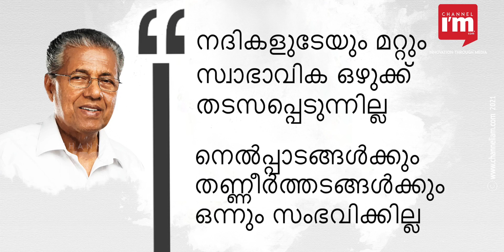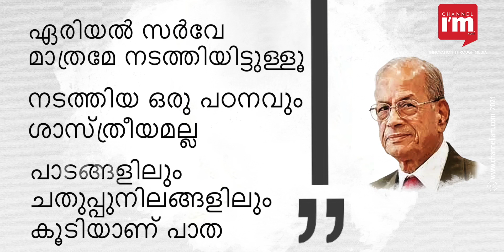K-Rail കേരളത്തിന് വേണോ?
തിരുവനന്തപുരം മുതല്‍ കാസര്‍ഗോഡ് വരെ 530 കിലോമീറ്റർ ദൂരം ശരാശരി 200Km വേഗതയില്‍ സെമി ഹൈസ്പീഡ് ട്രെയിന്‍ ഓടിക്കുക എന്ന സംസ്ഥാന സർക്കാരിന്റെ പദ്ധതിയെ ഏറ്റെടുത്തും പ്രതികൂലിച്ചും കേരളം രണ്ട് ചേരിയാകുന്നു. ഇപ്പോൾ 12 മണിക്കൂർ എടുക്കുന്ന തിരുവനന്തപുരം മുതൽ കാസർഗോഡ് വരെയുള്ള യാത്രയെ നാല് മണിക്കൂറായി ചുരുക്കുക എന്നതാണ് ഈ പദ്ധതി കൊണ്ട് ഉദ്ദേശിക്കുന്നത്. ഈ സ്വപ്ന പദ്ധതി എന്ത്കൊണ്ട് അനുകൂലിക്കണം, എന്ത് കൊണ്ട് എതിർക്കണം.  675 പേര്‍ക്ക് സഞ്ചരിക്കാവുന്ന രണ്ട് ക്ളാസുള്ള ഇലക്‌ട്രിക്കൽ മൾട്ടിപ്പിൾ യൂണിറ്റ് ട്രെയിനുകളാണ് ഇതിലൂടെ ഓടുക. പദ്ധതി പൈലറ്റ് ചെയ്യുന്നത് മുഖ്യമന്ത്രി നേരിട്ടാണെന്നിരിക്കെ, സർക്കാരിന് സിൽവർലൈൻ സെമി ഹൈസ്പീഡ് ട്രെയിൻ അഭിമാനപ്രശ്നമാണ്.

"വികസനം, സാമ്പത്തിക പുരോഗതി, നിക്ഷേപം എന്നിവ നോക്കിയാൽ അതിവേഗം സഞ്ചരിക്കാനൊരു പാത വാസ്തവത്തിൽ കേരളത്തിന് അനിവാര്യമല്ലേ?"

വന്നാൽ എല്ലാവർക്കും ഗുണമല്ലേ?
എതിർക്കുന്നവർക്കും അവരുടെ തലമുറകൾക്കും നാളെ ഈ പാത ഉപകരിക്കില്ലേ. കേരളത്തിലെ വാഹന സാന്ദ്രത നോക്കിയാൽ സമയബന്ധിതമായി കേരളത്തിന്റെ രണ്ടറ്റങ്ങളിൽ എത്താൻ നാഷണൽ ഹൈവേകൾ പര്യാപ്തമല്ല. ബദൽ‍ യാത്രാമാർഗ്ഗങ്ങൾ കണ്ടെത്തിയേ മതിയാകൂ. ഇഴഞ്ഞ് നീങ്ങുന്ന കാലത്തല്ല നമ്മൾ ജീവിക്കുന്നത്. വികസനം എന്നത് അഡ്ജസ്റ്റ്മെന്റുകളല്ലങ്കിൽ, ഇത്തരം അടിസ്ഥാനസൗകര്യ മാർഗ്ഗങ്ങളിൽ പുതിയ കാഴ്ചപ്പാട് കേരളം എടുത്തേ മതിയാകൂ.

വികസനം വേണ്ടത് നമ്മൾ ഭരിക്കുമ്പോൾ മാത്രമോ?
2003 ൽ 507 കിലോമീറ്റർ expressway കൊണ്ടുവരാൻ ശ്രമിച്ച യുഡിഎഫാണ് ഇന്ന് സിൽവർ ലൈനിനിനെ എതിർക്കുന്നത്. അന്ന് തെക്ക്-വടക്ക് പാത കേരളത്തെ രണ്ടായി മുറിക്കും എന്ന് ആരോപിച്ച എൽഡിഎഫാണ് ഇന്ന് കെറെയിലിനായി നിലകൊള്ളുന്നത്. വികസനം ഞങ്ങളുടെ കാലത്ത് മാത്രം എന്നതാണ് പലപ്പോഴും രാഷ്ട്രീയകക്ഷികളുടെ നിലപാടെങ്കിൽ, ഇടയിൽ പെട്ട് പോകുന്നത് സാധാരണക്കാരും ബിസിനസ് സമൂഹവുമാണ്. 2003ൽ എതിർത്തവരും ഇന്ന് എതിർക്കുന്നവരും ഒരു കാര്യം ആലോചിക്കുന്നത് നന്ന്. എതിർപ്പല്ല രാഷ്ട്രീയം, അസഹിഷ്ണുതയല്ല പൊതുപ്രവർത്തനം.

അന്ന് മലേഷ്യൻ മോഡൽ, ഇന്ന് കേരള മോഡൽ
പൊതുമരാമത്ത് മന്ത്രി ആയിരുന്ന ഡോ എംകെ മുനീർ ഏതാണ്ട് 20 വർഷം മുമ്പ് കൊണ്ടുവരാൻ ശ്രമിച്ച എക്സ്പ്രസ് ഹൈവേ ഒരു മലേഷ്യൻ മോഡലായിരുന്നു. മലേഷ്യയിലെ നോർത്ത്-സൗത്ത് സൂപ്പർ ഹൈവേ മാതൃകയിൽ കേളത്തിന് ഒരു പാത. അത് കേരളത്തിന്റെ സാമ്പത്തിക മേഖലയെ ഉത്തേജിപ്പിക്കുന്നതും, ഇവിടുത്തെ വ്യവസായ-സംരംഭക വളർച്ചക്ക് അനിവാര്യവുമാണെന്ന കാഴ്ച്ചപ്പാടായിരുന്നു അന്ന് യുഡിഎഫിനും ഇവിടുത്തെ ബിസിനസ് സമൂഹത്തിനും. ഇപ്പോൾ കെ-റെയിൽ പൂർണ്ണമായും മുഖ്യമന്ത്രി പിണറായി വിജയന്റെ പ്രൊപ്പോസലാണ്. എന്നാൽ അന്ന് ഡോ മുനീറിന്റെ അനുഭവത്തിലൂടെയല്ല ഇന്ന് പിണറായി കടന്നുപോകുന്നത്. മുനീറിന് അന്ന് അത് ഒറ്റയ്ക്ക് നടത്താനുള്ള രാഷ്ട്രീയ ഇച്ഛാശക്തി കുറവായിരുന്നു. എന്നാൽ പിണറായിവിജയന്റെ പ്ലസ് പോയിന്റ് നടത്താനുള്ള ആർജ്ജവമാണ്. പാർട്ടിയിലോ മുന്നണിയിലോ എതിർശബ്ദം ഉണ്ടാവില്ല എന്നർത്ഥം

എന്താണ് മുഖ്യമന്ത്രി പറയുന്നത്. എന്താണ് എതിർ വിഭാഗത്തിന്റെ വാദം?
ആരൊക്കെ എതിർത്താലും എത്രയൊക്കെ കല്ലുകൾ പിഴുതെറിഞ്ഞാലും സിൽവർ‌ലൈൻ പദ്ധതി  നടപ്പാക്കുമെന്നാണ് മുഖ്യമന്ത്രി പിണറായി വിജയന്റെ നിലപാട്. ചിലർ എതിർത്തു എന്നുപറഞ്ഞ് വികസനം നടപ്പാക്കാതിരിക്കാൻ കഴിയില്ല. ഇപ്പോള്‍ നടപ്പാക്കേണ്ട പദ്ധതികള്‍ ഇപ്പോള്‍ തന്നെ നടപ്പാക്കിയില്ലെങ്കില്‍ അതുമൂലമുള്ള നഷ്ടം നികത്താന്‍ വര്‍ഷങ്ങളെടുക്കും. ഇത് നാടിനെ പിന്നോട്ടടിക്കും. കാലാനുസൃതമായി നാട് പുരോഗമിക്കണം. അല്ലെങ്കില്‍ അത് നാളത്തെ ഭാവിയായ നമ്മുടെ കുഞ്ഞുങ്ങളോട് ചെയ്യുന്ന നീതികേടാകുമെന്നും മുഖ്യമന്ത്രി പറയുന്നു.

"പ്രതിപക്ഷത്തിന്റേത് രാഷ്ട്രീയ ആരോപണമാണെന്ന് പറഞ്ഞാൽ തന്നെ, ഈ മേഖലയിലെ പ്രഗൽഭനായ മെട്രോമാൻ ശ്രീധരൻ പറയുന്നത് കേൾക്കണം"

തിരക്കിട്ട് നടത്തുന്നത് ആപത്ത്
സില്‍വര്‍ ലൈന്‍ പദ്ധതി കേരളത്തെ രണ്ടായി വിഭജിക്കുമെന്നും കൃത്യമായ ആസൂത്രണമില്ലാതെ സർക്കാർ തിരക്കിട്ട് പദ്ധതി നടപ്പാക്കുന്നത് ആപത്തെന്നുമാണ് മെട്രോമാൻ ഇ ശ്രീധരൻ പറയുന്നത്.  സംസ്ഥാനത്ത് രൂക്ഷമായ കൊവിഡ് പ്രതിസന്ധിക്കിടെ ഇത്രയും വലിയ പദ്ധതി കൊണ്ടുവരുന്നത് ശരിയല്ലെന്നും അദ്ദേഹം പറയുന്നു. സംസ്ഥാന സര്‍ക്കാര്‍ ഇപ്പോള്‍ നടപ്പാക്കുമെന്ന് പറയുന്ന സില്‍വര്‍ ലൈന്‍ പദ്ധതിയില്‍ റെയില്‍വേ കടന്നുപോകുന്ന പാതയില്‍ ഏറിയ പങ്കും നെല്‍വയലുകളും നീര്‍ത്തടങ്ങളുമാണ്. പദ്ധതി വന്നാല്‍ അത് ജലാശയങ്ങളുടെ  ഒഴുക്കിന് തടസമാകും.   ധാരാളം പാരിസ്ഥിതി ദുരന്തങ്ങള്‍ ഈ പദ്ധതി നടപ്പാക്കിയാലുണ്ടാകും. പദ്ധതി നടപ്പാക്കിയാല്‍ കുട്ടനാടിന് സമാനമായ വെള്ളപ്പൊക്കം പദ്ധതി മേഖലയില്‍ ഉണ്ടാകുമെന്നും അദ്ദേഹം പറയുന്നു.

2025ൽ തീരില്ല, 12 കൊല്ലം എടുക്കും
കേരളത്തിലെ സ്ഥിതി വെച്ച് അഞ്ചുകൊല്ലം കൊണ്ട് പണി തീര്‍ക്കാനാകില്ല. ഭൂമി ഏറ്റെടുക്കാന്‍വരെ 5 കൊല്ലം വേണം. അപ്പോള്‍ ആകെ കുറഞ്ഞത് 12 കൊല്ലമെങ്കിലും ആവശ്യമാണ്. കേരളത്തിന് ഒരു റെയിൽ പാത കൂടി വേണം എന്ന് തന്നെ ആണ് എൻ്റെ അഭിപ്രായം. പക്ഷേ ഇത് ഇത്തരത്തിൽ  ഇപ്പോഴത്തെ രീതിയിലല്ല പദ്ധതി നടപ്പാക്കേണ്ടത്.പരിസ്ഥിതി സർവ്വേ , ജിയോ ടെക് സർവ്വേ എന്നിവയെല്ലാം നടത്തേണ്ടതുണ്ട്. വെറും ഏരിയൽ സർവേ മാത്രം ആണ് ഇപ്പോൾ അടിസ്ഥാനമാക്കിയിട്ടുള്ളത്. അതും വെറും 55 ദിവസങ്ങൾ കൊണ്ട്. ഒരു പഠനവും ശാസ്ത്രീയമായി നടത്തിയിട്ടില്ല. പാടങ്ങളിലും ചതുപ്പുനിലങ്ങളിലും കൂടി റെയിൽവേ പാത കടന്നുപോകുന്നത് ശരിയല്ല. അതോടൊപ്പം 20,000 പേരെയെങ്കിലും മാറ്റി പാർപ്പിക്കേണ്ടി വരും. ഇതെല്ലാം കൊണ്ടാണ് പദ്ധതിയെ എതിർക്കുന്നതെന്ന് ഇ ശ്രീധരൻ വ്യക്തമാക്കുന്നു.

നിങ്ങൾ എന്ത് കരുതുന്നു, വോട്ട് ചെയ്യാം
എന്താണ് നിങ്ങളുടെ അഭിപ്രായം. നിങ്ങൾ സിൽവർലൈൻ വേണമെന്ന് പറയുന്നവരാണോ? അതോ ഇത് കേരളത്തിന് വേണ്ടെന്നോ. ചാനൽ അയാം ആ അഭിപ്രായങ്ങൾ സ്വരൂപിക്കാൻ ആഗ്രഹിക്കുന്നു. നിങ്ങളുടെ അഭിപ്രായം കമന്റ് ബോക്സിൽ രേഖപ്പെടുത്തുക. വ്യക്തിപരമായ ആക്ഷേപങ്ങളോ, രാജ്യത്തേയോ മതവിശ്വസങ്ങളേയോ ഹനിക്കുന്നവ ഒഴികെ നിങ്ങളുടെ നിലപാട് അറിയിക്കാം. ചാനൽ അയാം ഡോട്ട് കോം നിങ്ങളുടെ അഭിപ്രായം ക്രോഡീകരിച്ച് പ്രസിദ്ധീകരിക്കും.